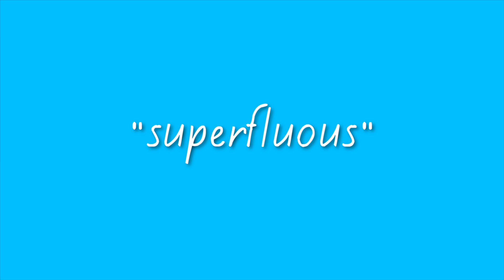NEW WORDS // Random Snips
I try really hard to just sound intelligent and know what I'm talking about. Especially since I'm a Linguistics major. But in reality, I have absolutely no clue what I'm saying. So I make it up! Can any of you relate?